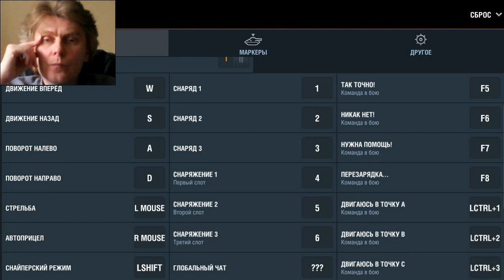World of Tanks WoT USSR tank T 28 stream steam tactical pc games 2017 05 31 17 06 36 559